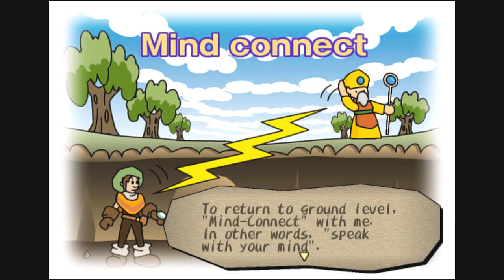Dark Cloud Part 3